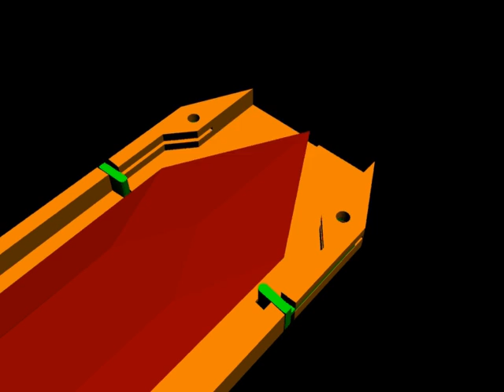ForwardLock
Xiphoid Blade, Based off of Ammnra's and Sinza's designs.